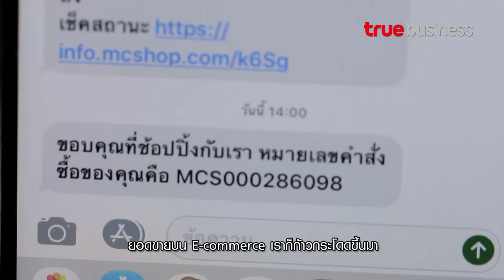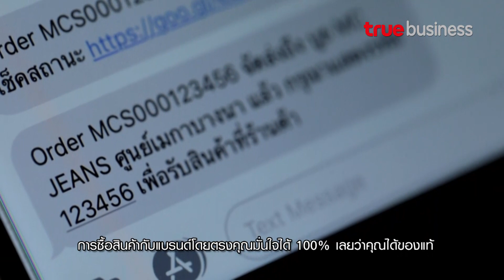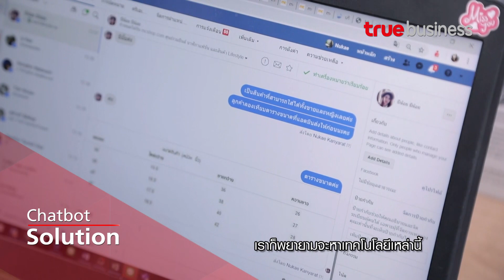"เทคโนโลยีที่ดี ที่ใช่ คือ ต้องตอบโจทย์และเหมาะสมกับลูกค้าของเราให้มากที่สุด" บมจ. แม็คกรุ๊ป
วิสัยทัศน์การนำเทคโนโลยีมาใช้งานและพัฒนาธุรกิจเพื่อการบริการลูกค้าของคุณนพดล ตั้งเด่นชัย ประธานเจ้าหน้าที่ ด้านเทคโนโลยีและสารสนเทศและผู้บริหารด้านธุรกิจแพลตฟอร์มออนไลน์ บริษัท แม็คกรุ๊ป จำกัด (มหาชน)